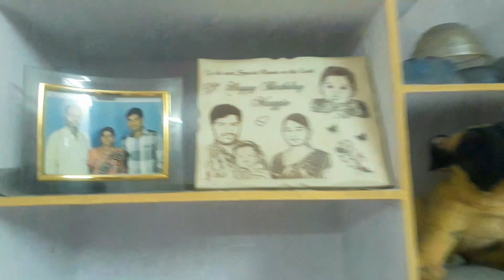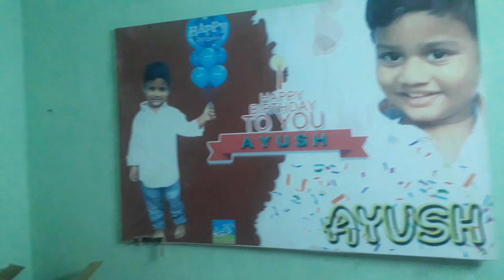My Home Tour//2 BHk//Maggie telugu channel#home tour in telugu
Follow instagram: bannumaggie

Follow facebook::maggiebannu